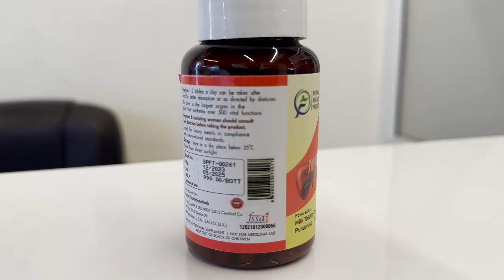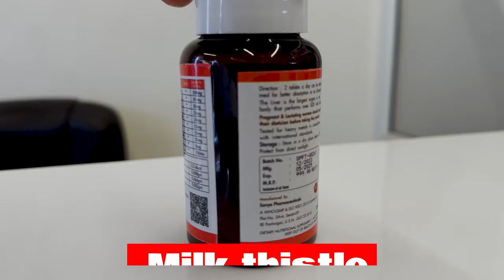ROAD TO SHERUCLASSIC|| CHEST DAY WITH GURU JI||8 WEEKS OUT|| CONDITION UPDATE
Call here for any query : 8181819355

Fytika Fit liver aids in improving digestion as well, consumer does not need to take another supplement for digestive issues.

Key ingredients with key benefits-
● Milk thistle: Supports liver detoxification and protects liver cells from further damage.
● Dandelion: Enhances liver function and promotes the production of bile, which aids in digestion and detoxification.
● Kutki: Helps cleanse and rejuvenate the liver, promoting optimal liver function and overall liver health.
● Punarnva: Assists in liver detoxification and supports healthy liver tissue
regeneration.
● Bhumi Amla: Provides antioxidant support to the liver and helps maintain liver health.
● Probiotics: Promote a healthy gut microbiome, which indirectly supports liver health by reducing the workload on the liver and aiding in the detoxification   process

Usage- ● 1-2 tablets a day to be taken after meals.